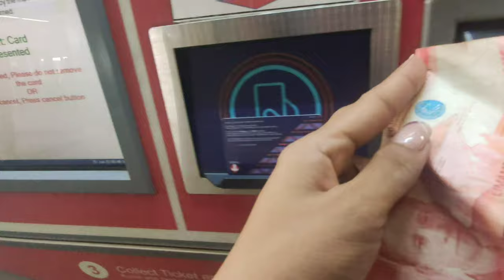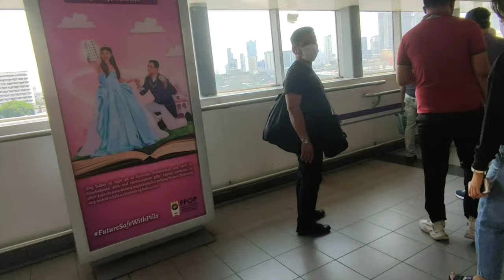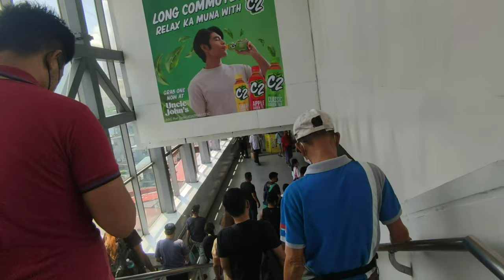Vlogs#14 Quipo Church || Ang Creepy ni Manong 😱😱😱 / Naligaw ako bakit!!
☘️Hello everyone let's be friends!!!
I am Filipina YouTuber married to Bulgaria man and  I make videos about anything that interests for my life diaries!!!😘😘😘☘️☘️☘️